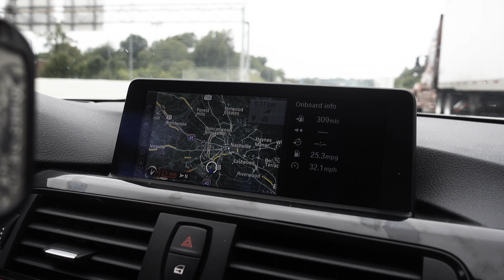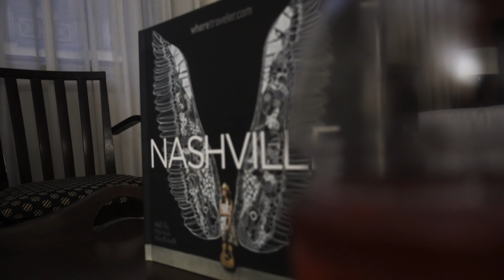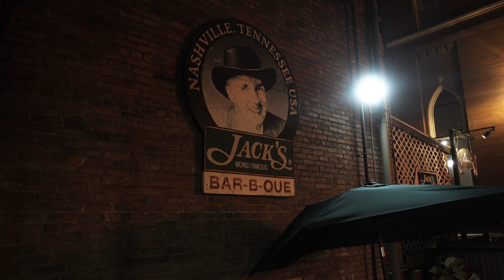COAST TO COAST | road trip across America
We packed our car in DC and spent five days driving across the country to our new home in Southern California. Stops included Nashville, TN, Houston, TX and then grabbing In-N-Out with Nick and Preston Bare in Austin, TX before gunning it for the West Coast.

Thank you all for being a part of our lives thus far, especially since my whole start on YouTube began on the east coast just a few short years ago. Looking forward to new beginnings with you all!